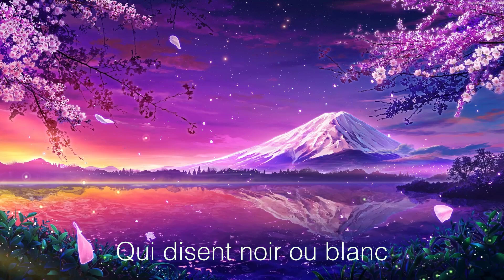Zaz De couleurs vives Lyrics video